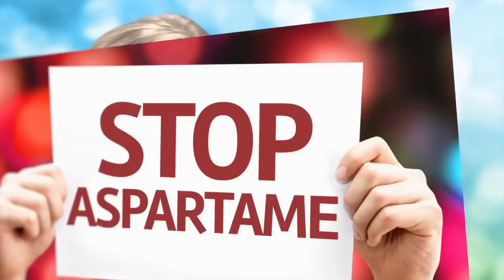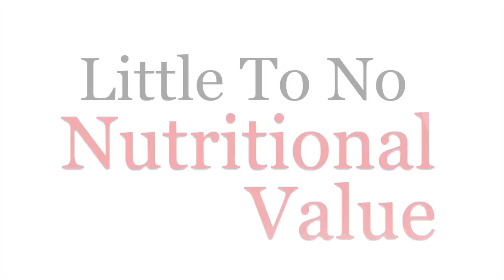Kill Sugar For Great Skin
Want to have ageless skin whether you’re 35 or 80? It’s easy, I promise you. First, change your way of eating from a diet of packaged convenience foods to pesticide-free, whole organic foods that are unprocessed. Next, never use canned fruits in any recipe that needs sweetening.  Instead, go for fresh top quality stevias.  Then use organic spices and herbs to create great flavors for all your dishes.  The sugar content of any food is most deliberately hidden by food manufacturers who, if they list it at all, give it a name that shoppers will not recognize.

It’s essential to be very cautious when looking for alternatives to sugar itself.  These fall into three main categories:

Artificial sweeteners—which you must avoid like the plague if you value your skin and your health.

Sugar alcohols.

So-called natural sweeteners.

Here’s what you need to remember:
The first group never to use are the artificial sweeteners—each very harmful in its own way.  These include aspartame—the worst of the lot. You’ll find it in Equal and NutraSweet, as well as hidden in all sorts of packaged foods and sugar-free gums. Then there is sucralose. It is also nasty. It’s the main ingredient in Splenda. And of course, there is good old saccharine, which you’ll find in Sweet and Low, as well as many other artificial sweeteners by different names. There is much evidence to back up how dangerous these are.  Avoid all of them completely forever about your skin and your health.

The second group of sugar alternatives are the sugar alcohols. They all have “ol” in their name—such as xylitol, sorbitol, maltitol, mannitol, glycerol and lactitol. These sugar alcohols can spike blood sugar, so beware. Just because some product label says “sugar-free” this is not necessarily the truth, nor can you be sure it is calorie-free. Probably safest of the lot is xylitol, but only if you use it occasionally and sparingly.  (By the way, xylitol is deadly for your cats and dogs.)

The third group of sugar substitutes is often referred to as “natural sweetener”. This is a misnomer if I have ever heard one. Take, Agave Syrup and Agave Nectar which are even worse than the dreadful high-fructose corn syrup. It’s absurd to refer to these products as “natural”, despite all the advertising hype that tries to make you think that they are. Higher in sugar content than almost any other sweetener on the market, Agave has virtually no nutritional value.  As for honey—this has become seriously distorted because of the hideous damage being done to bee colonies. You want to avoid honey as well unless you can gather it from your own hives.

So what are your safest choices? Stevia is number one on the list. This is an exotic herb which grows in subtropical areas of South America. This plant has been used to sweeten herbal drinks since pre-Columbian times.  It’s a godsend for enhancing health and reducing your sugar intake. It’s great for sweetening drinks and baking dishes. But make sure you use only the best. All sorts of so-called stevias such as Truvia and Purevia continue to be promoted by multinational corporations. They call themselves “all-natural sweeteners”. In reality, they have been manufactured only from “certain active ingredients” in the stevia plant, not from the whole plant.  As a result, they are distortions of the real thing. Don’t use them. Another good natural sweetener is Lo Han Guo, which comes from a Chinese fruit.  It’s more expensive than stevia.

Sugar of any kind is a killer both in terms of your health and your good looks.  Make these changes now and in as little as three weeks you’ll be amazed at how much better your skin looks, and how much better you feel all round. You may be surprised after a month or so to find you no longer even want sugar once your body has quite naturally eliminated its sugar cravings.  I find this happens to many, many people.  It feels like breaking free from a control mechanism that once undermined your life and your sense of self.  Try it and find out for yourself.